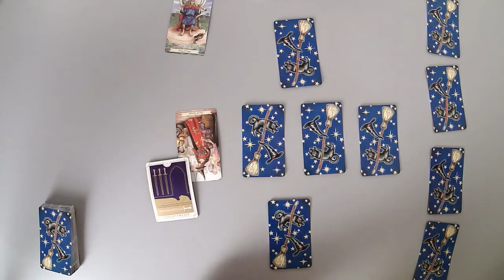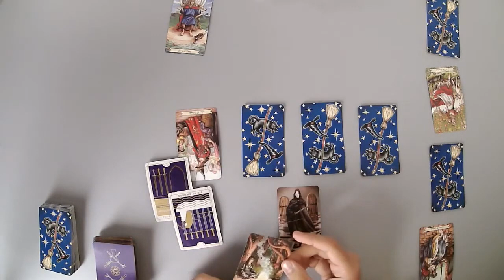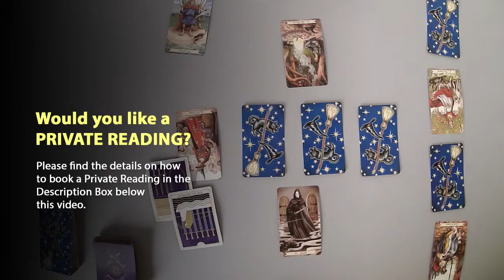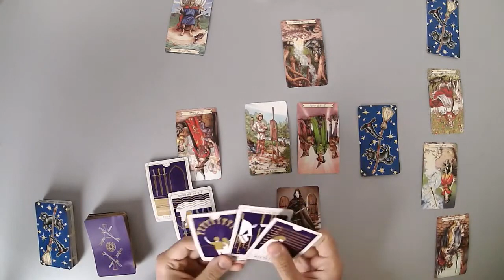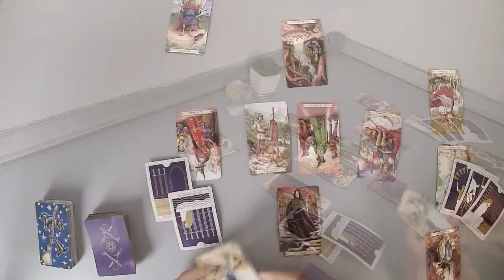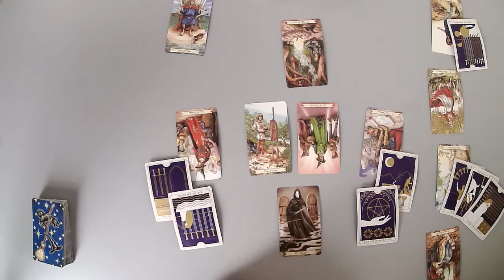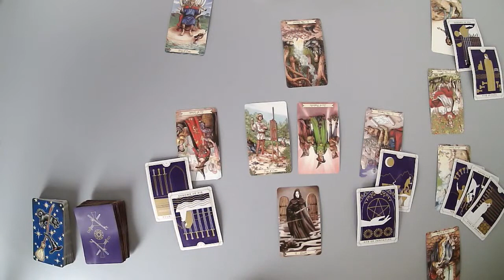PISCES - They want to talk. But their EGO is stopping them. (April 15-21)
Thanks.